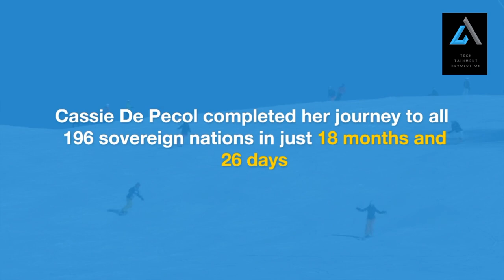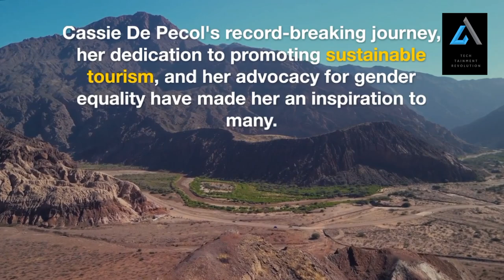World Fastest Traveler which visit All Countries || Cassie De Pecol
Every Country traveler Cassie de Pecol Fastest travel ever. Make a world Genius Record.

Welcome to Tech tainment revolution channel, where art meets technology! Join us as we explore the fascinating world of science, technology, documentaries, and history. Dive deep into the latest breakthroughs, unravel the mysteries of the past, and witness amazing artistic creations. Get ready to expand your knowledge and broaden your horizons.
Nature
Ice land
Nature documentry
Nature lovers